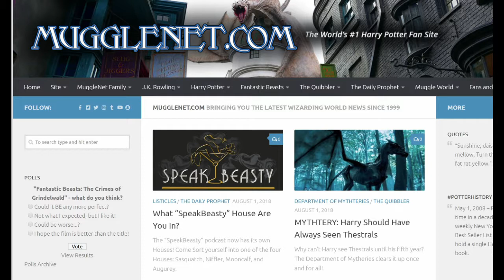Top Five Fanboy Gripes #3: Ending of Harry Potter...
SPERG.